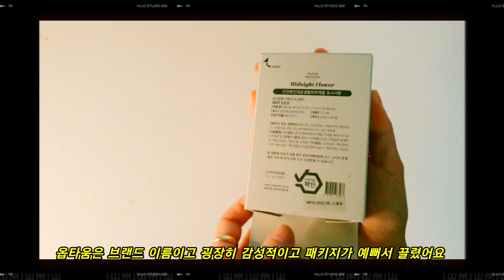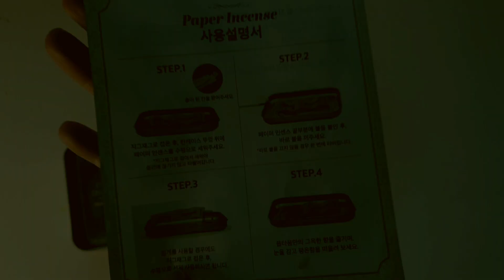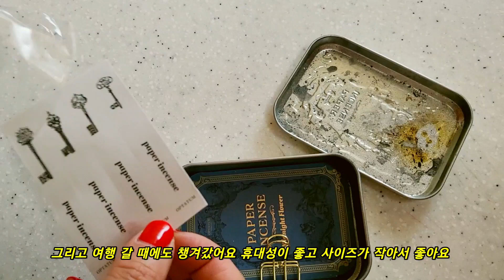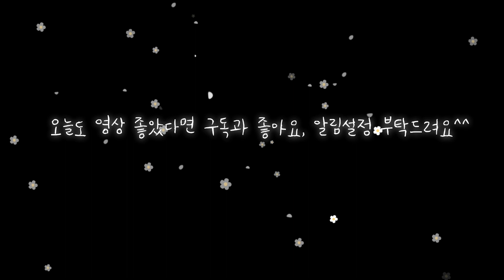옵타움 페이퍼 인센스 태우는 종이 방향제 사용방법 느낀 점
오늘은 옵타움의 종이 인센스를 소개하려고 합니다.

제품으로 이 채널과는 관련이 없지만
지난 번 팔로산토 영상도 좋아해주셔서
오늘은 종이인센스에 대해서 이야기 할게요. ^^

인센스, 캔들, 여러 방향제 자체가
어느 정도의 유해성을 가지고 있다고 생각해서
늘 조심스러운 부분이 있어요.
그래서 사용하실 때 현명하게 사용하셨음 좋겠어요.
너무 자주 사용하시는 것은 몸에 좋지 않아요.
환기는 필수 !!
지금처럼 날이 따듯한 계절에는 문을 다 열고
사용하시고, 반려동물이나 어린아이, 임산부가 있는 경우에도
사용을 주의해주세요.